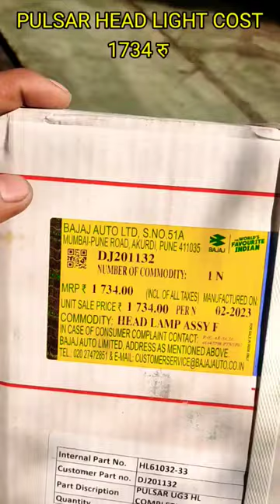BAJAJ PULSAR 150 | 125 | 180 HEAD LIGHT COST